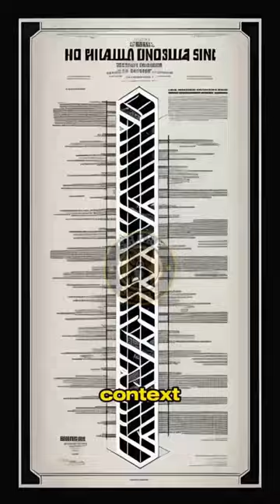Hiroshima's Atomic Tragedy